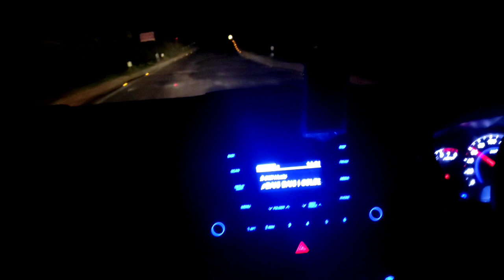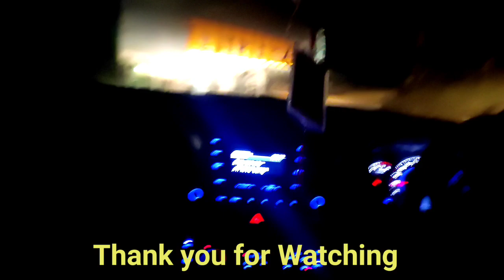NAGAON to SIBSAGAR Travel Vlog|One Horned Rhino🦏Bokakhat Sweet#kaziranganationalpark